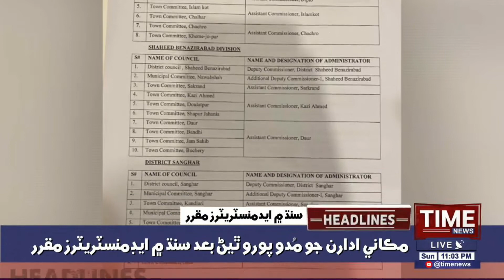11:00 PM Time News Headlines | 06 September 2020